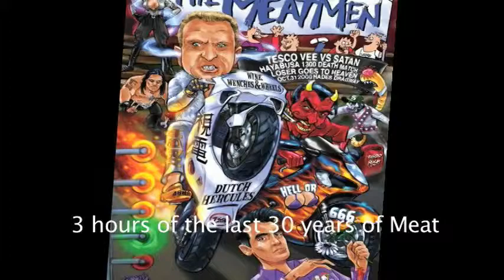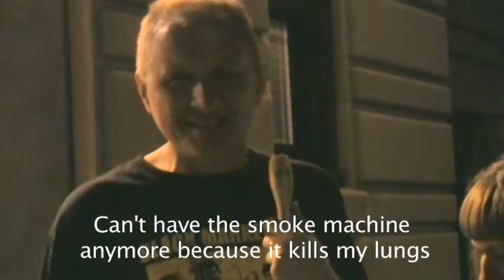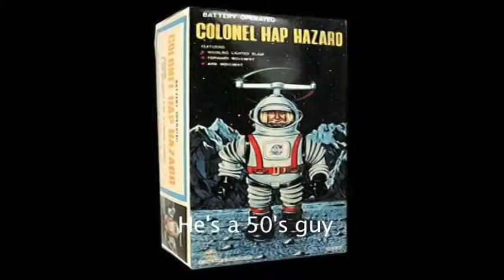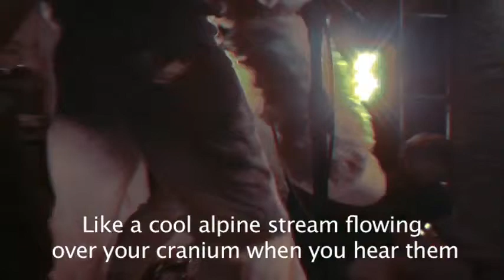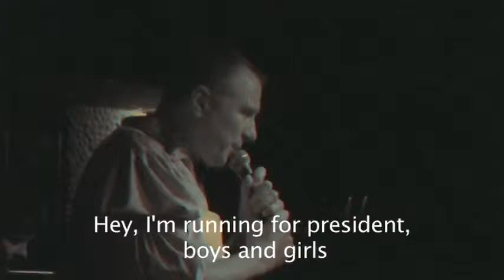Twilight Vision 002: The Meatmen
Twilight Vision 002: Tesco Vee & The Meatmen
Host: Mademoiselle Lena
Produced, Filmed & Edited By: Kevin Rankin

Producer's Notes:
Tesco Vee was another personal hero of mine. The politically uncorrectness and raw punk rock of the "Stud Powercock: The Touch and Go Years" CD helped get my friends and I through high school (along with The Misfits' "Collection 1 & 2" and Minor Threat's "Complete Discography"). When I heard that The Meatmen were being once again resurrected, I knew it was essential for us to catch up with the Dutch Hercules himself. Unfortunately we had some technical difficulties with the sound, but it lended itself to the perfect opportunity to subtitle every filthy word that came out of Tesco's mouth. Check out this episode for a Rock 'n' Roll Juggernaut in your face!